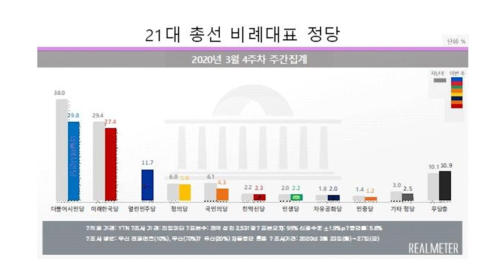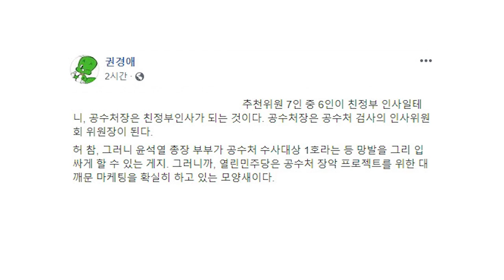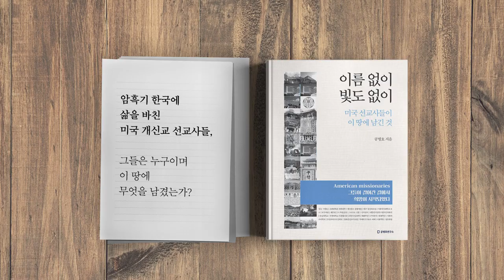그런 일이 있겠나/여당, 위성정당들 [공병호TV]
그런 일이 있겠나/여당, 위성정당들

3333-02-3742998 카카오은행 (예금주 : 공병호) / (텔레뱅킹 : 090 & 은행코드 : 90)

참고자료
1. 민변 권경애 "열린민주당은 조국 무죄 프로젝트당", 표태준, 조선일보, 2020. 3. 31